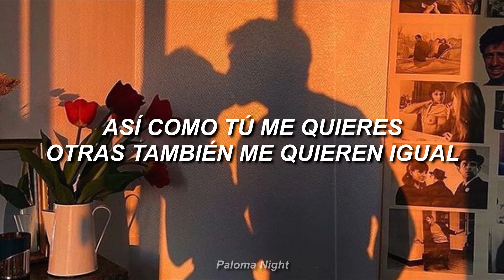Los Destellos - Muchachita Celosa 【LETRA】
Espero que les guste esta hermosa rolita uwu.

"Si viste algún error en el video no dudes en comentarlo"